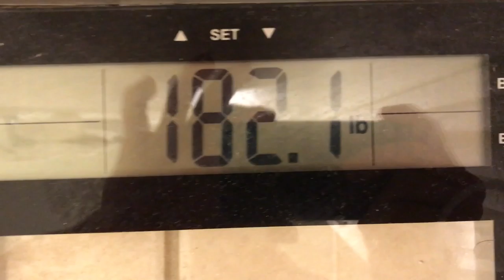Bench Press Challenge: Ectomorph Vs. Mesomorph | Online Coaching at ElevationPhysique